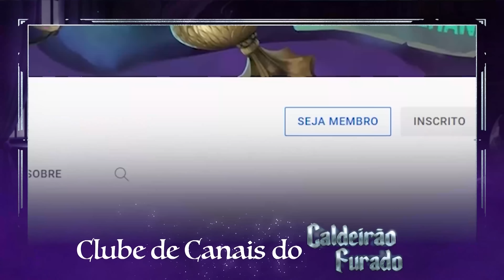PAPO FURADO - Onde OUTROS ALUNOS dormem se só tem 5 Camas?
Tá no ar mais um episódio do PAPO FURADO!!!
O quadro onde EU TENTO responder as SUAS dúvidas do mundo bruxo!

- Design de Thumbnail: Arthur Teixeira